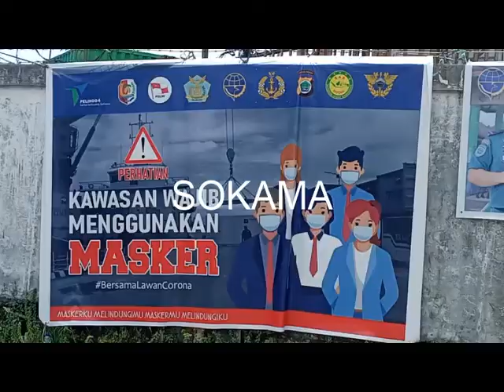OPRASI PROTOKOL KESEHATAN COVID19 DIWILAYAH PELABUHAN FAKAFAK